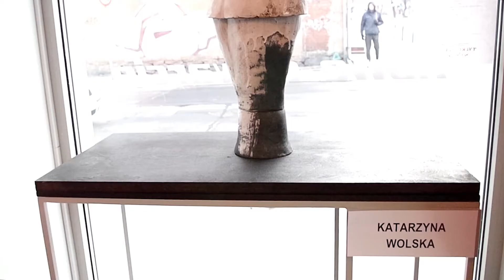Wystawa ceramiki KATARZYNY WOLSKIEJ z grupy NIE/WYPALENI | Oliwski Ratusz Kultury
Wystawa w Galerii Sztuki Nowy Warzywniak w Gdańsku Oliwie od 3 lutego do 15 marca 2020

Na oprowadzanie po wystawie zaprasza autorka! Poznajcie Katarzynę Wolską i jej niezwykłe prace, które zagościły w restauracji Tu Można Marzyć by Tomasz Deker w Oliwskim Ratuszu Kultury.
Katarzyna Wolska urodziła się i mieszka w Gdańsku. Pracuje w firmie brokerskiej. Edukację artystyczną rozpoczęła w 2009 w Gdańskiej Szkole Artystycznej. Tworzy prace ceramiczne. Pisze wiersze. W 2017 roku została przyjęta do Związku Polskich Artystów Plastyków. Jest związana z Gdańską Grupą Ceramiczną Nie/Wypaleni.
Artystka o swojej twórczości: Inspiruje mnie codzienność przepleciona światem wymyślonym, fantastycznym, baśniowym. Uczestniczyłam w wielu wystawach zbiorowych i indywidualnych,m.in. w Gdańskiej Szkole Artystycznej, w Galerii Sztuki Warzywniak, w Pałacu Opatów oraz w Dworku Sierakowskich.
Otrzymałam wyróżnienia w trzech edycjach sopockiego konkursu "WIERSZ PLUS" (2015, 2017, 2019).

O nas:
Fundacja Wspólnota Gdańska, to organizacja pożytku publicznego, założona w 2007 roku jako niezależna inicjatywa obywatelska, prowadzi  działalność promującą kulturę, sztukę oraz edukacyjną, od najmłodszych do bardzo dojrzałych odbiorców. Misją Fundacji jest wspieranie rozwoju społeczności lokalnych, współpraca z galeriami sztuki, szkołami artystycznymi, organizacjami pozarządowymi. Fundacja organizuje wiele znaczących wydarzeń kulturalnych i artystycznych oraz projektów edukacyjno-społecznych.

Znajdziesz nas w Oliwie, jednej z najbardziej klimatycznych dzielnic Gdańska, tuż obok Parku Oliwskiego przy ulicy Opata Jacka Rybińskiego 25.
Tu, w zrewitalizowanej kamienicy z przełomu XIX i XX wieku, działają prowadzone przez Fundację: Oliwski Ratusz Kultury, Galeria Sztuki Nowy Warzywniak, restauracja Tu Można Marzyć by Tomasz Deker i gościnny hostel Ratusz B&B.